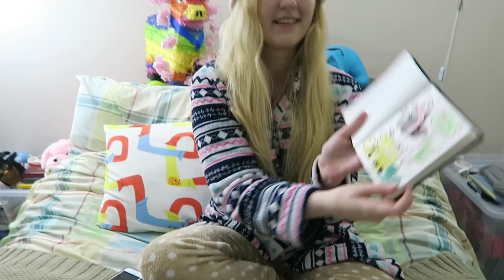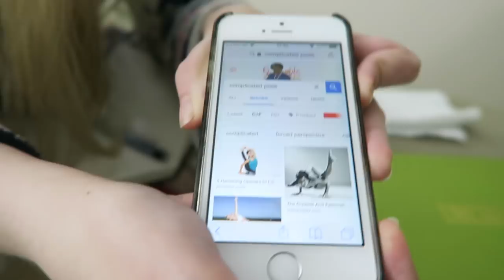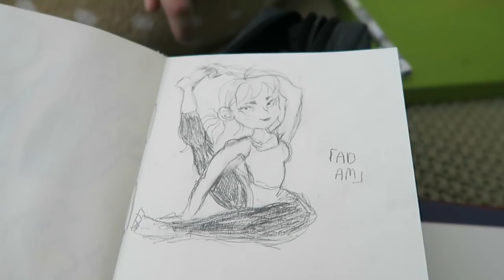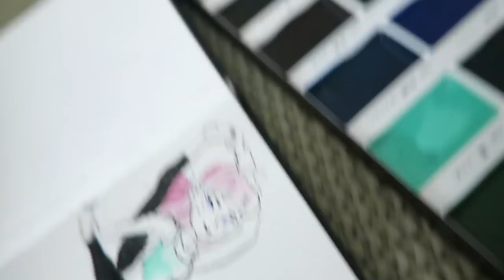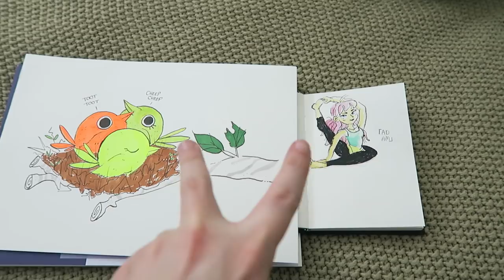UH.. LET'S SWAP ART STYLES?! This was hard LOL.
We challenged ourselves to swap art styles .. Also Adam may of became Steph at some point??

Art supplies used:

- Kuretake watercolor set

- Mangaka flexible zig pen

- Ohuhu 40 Marker Set

- Col erase pencils

- Mitsubishi pencils

About us:

Hi art friends! We're Adam & Steph. We're a couple that posts art vlogs 3x a week: every TUESDAY, FRIDAY and SUNDAY! We like experimenting with new mediums, art challenges and drawing outside :) Thanks for joining us every weekend, your support means the world to us!